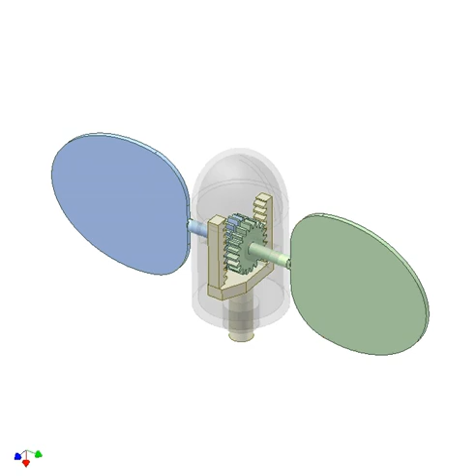Application of rack pinion mechanism 5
Controlling angle of the ship propeller blades